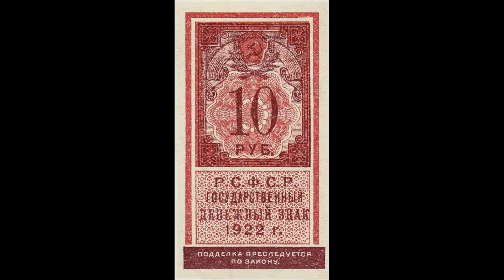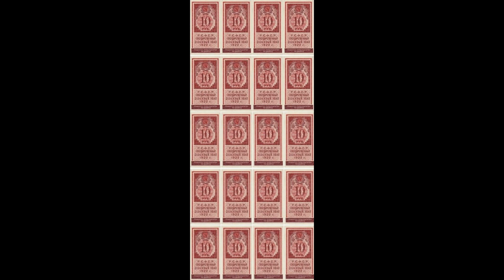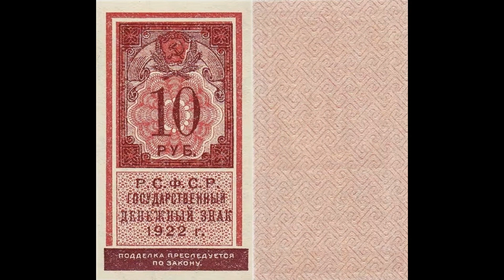Реальная цена и обзор банкноты 10 рублей 1922 года. Тип гербовой марки. РСФСР.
Banknote 10 rubles 1922. Type of stamp. RSFSR. Сегодня на обзоре банкнота 10 рублей 1922 года. В данном видеообзоре Вы узнаете параметры боны, реальную стоимость, все разновидности и конечно же цены на них, если таковые известны. РСФСР.